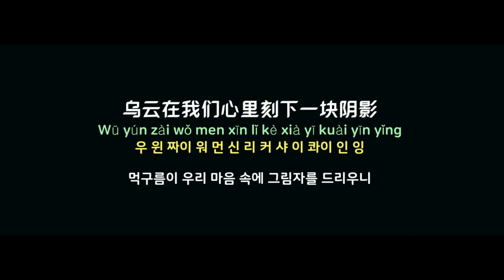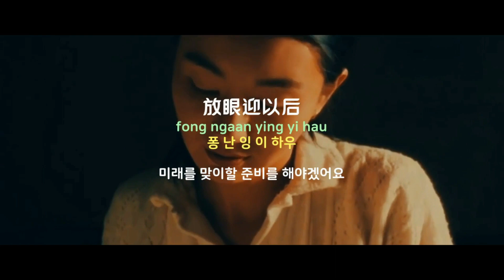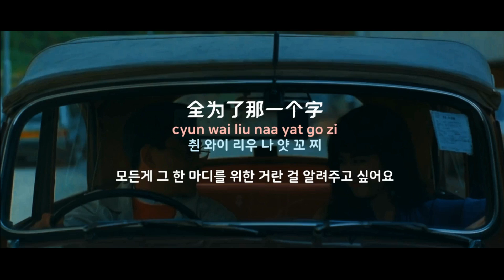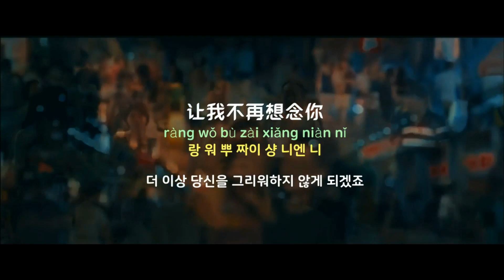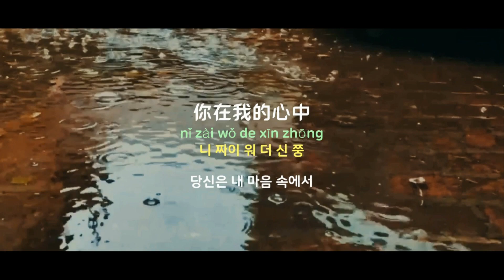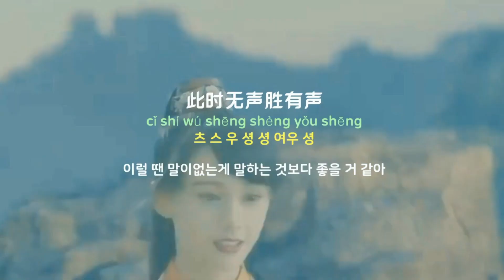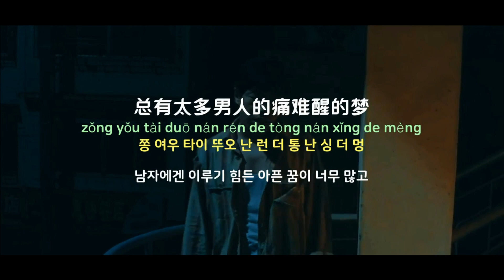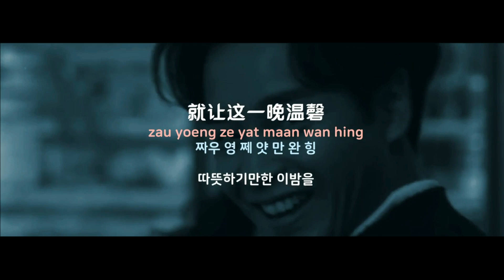[중국노래]한글가사/해석/자막/병음 미래원 라이브방송 89집